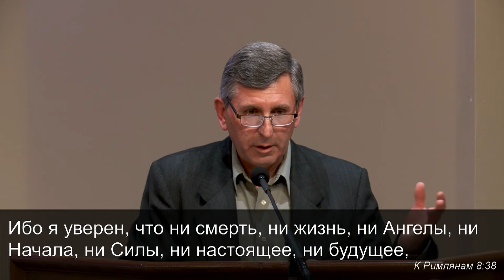Молитвенное служение — April 24, 2020